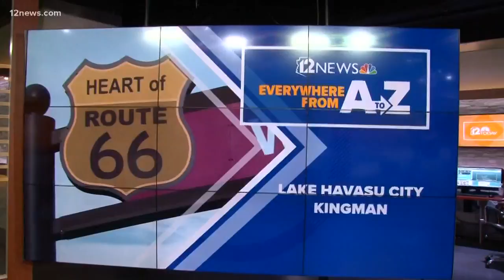Everywhere from A to Z: Visit the Alpacas of the Southwest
36 alpacas reside at Alpacas of the Southwest holding tours to feed the alpacas and their hair is turned into yarn for clothing.